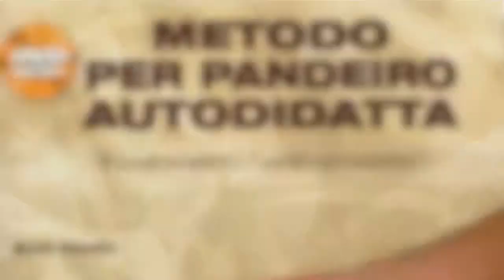Metodo per Pandeiro Autodidatta - estratti dal DVD allegato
Il primo metodo per pandeiro, per tutti, progressivo, chiaro e completo. Impostazione del corpo e delle mani, teoria ed esercizi di tecnica per suonare divertendosi. Il DVD allegato rappresenta uno strumento didattico serio ed efficace che aiuterà passo passo ad apprendere i contenuti illustrati all'interno del libro.